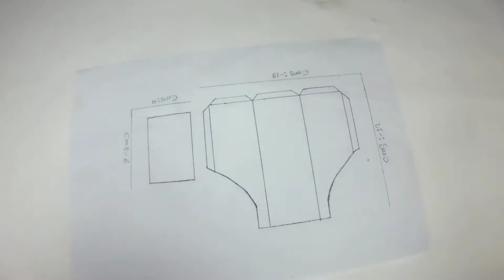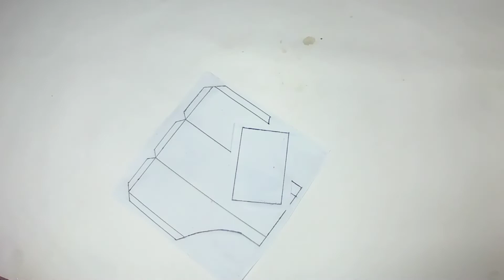How to Make a Soda Cans Flower Bike Rickshaw & a Robot | DIY - Flowers Bike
Hello Friends
       In this video I am gonna show you 'How to Make A Soda Cans Flower Bike Rickshaw & a Robot. Its very easy to make a Amazing Flower Rickshaw Car Using Speed Cans, bamboo stick, Ice crim stick, DC Gear Motor and 9V Battery. This homemade Flowers Loading Cycle RickShaw Car is very cheap because I have used cheap Material. You can make it for your science project and for kids.

Simply follow the video and you will learn how can you make it. On Easy Inventus channel, you can learn various inventions, Toy Car, science projects, crafts and DIYs teaching how to reuse or recycle subjects.

The Things Used:👇
01. Speed Cans.
02. Hot Glue Gun.
03. DC Gear Motor.
04. 9V Battery.
05. Switch on/off.
06. Soldering Iron.
07. Connecting Wires.
08. Super glue.
09. Bamboo Stick.
10. Ice cream stick.

Song:              Faith
Genre:            Dance and Electronic
Mood:             Inspirational
Artist:             Vibe Tracks
Album:           Faith

YouTube by

Song:             Where We Wanna Go
Genre:            Pop
Mood:            Funky
Artist:             Patrick Patrikios
Album:           Where We Wanna Go

YouTube by

Song:            Tropic Fuse
Mood:           Inspirational
Artist:            French Fuse
Album:          Tropic Fuse

YouTube by

Song:             Ubiquitous
Mood:            Calm
Artist:             Diamond Ortiz
Album:           Ubiquitous